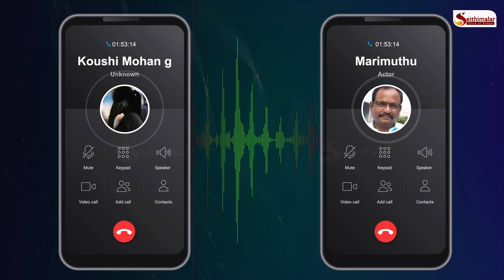Last Audio of Actor Marimuthu | மாரிமுத்துவின் இறுதி வார்த்தைகள்!